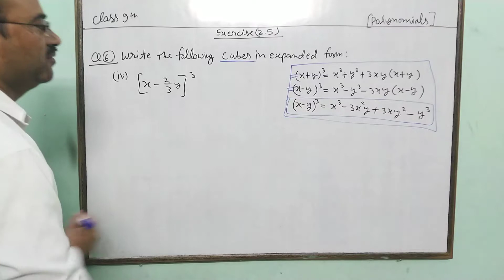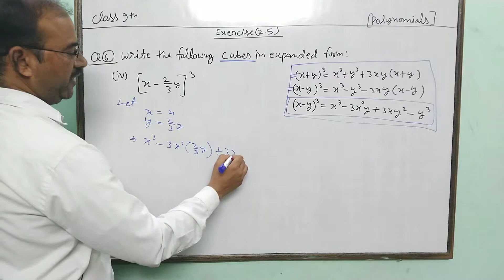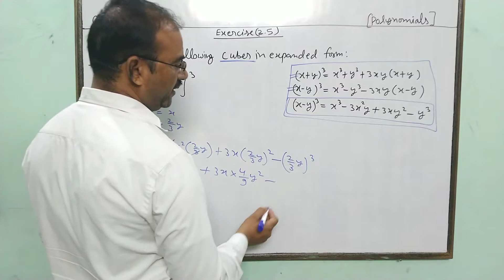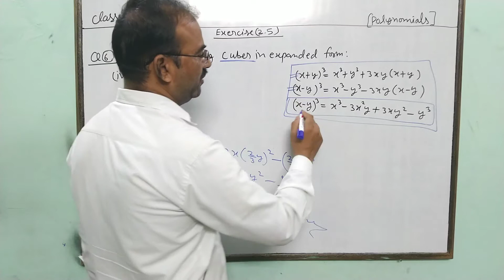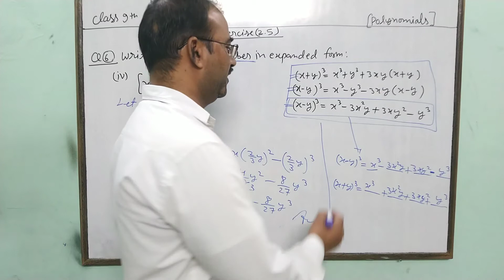Math class 9 chapter 2 exercise 2.5 Q6(4)